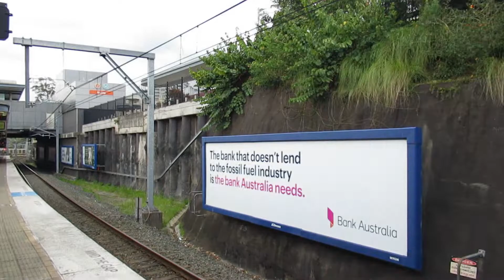3801 Newcastle Flyer 15-16 October 2022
On the weekend of October 15 to 16 made its run first run to Newcastle since 2007. Shots i got of the tour at Asquith, Fassifern, Broadmeadow, Adamstown and Cowan on October 15 and at Epping on October 16. Also seen are an H set at Cowan and Pennant Hills (cause 3801 had already passed through by the time I got their)